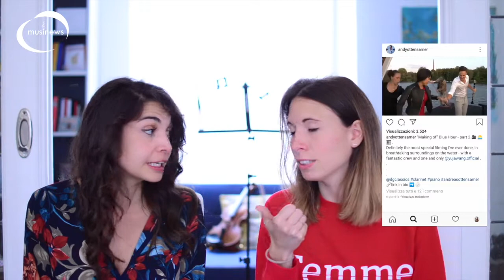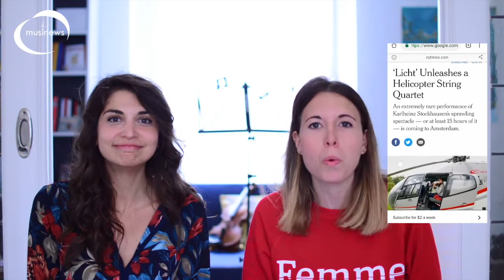Episode #2 || What happened in the world of classical?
Welcome to our new channel!! Here Giorgia & Gaia, two musicians with the love of sharing news from the Classical Music World and more (with our style :P ).
Here our second video.
We hope you enjoyed the first one and please let us know your opinion about this new idea of sharing.
Below we leave all the articles that we found around the web for this second episode.

If you like our video and would you like to support us you can:
- leave a thumb up!!
- share our video with your classical musicians' friends!

Ciao a tutti!!! Benvenuti sul nostro nuovo canale! Noi siamo Giorgia & Gaia, due musiciste con una grande voglia di condividere con tutti voi le novità e curiosità dal mondo della musica classica e non solo! (a modo nostro però!:P)
Ecco a voi il secondo video!
Speriamo che il primo video vi sia piaciuto e che continuerete a seguirci anche in futuro, ma la vostra opinione è molto importante per noi, quindi se volete lasciare un commento, fatelo ora!!
Qui sotto vi lasciamo i link degli articoli trovati questa prima settimana di news:

Se vi è piaciuto il nostro video e volete sostenerci con un piccolissimo aiuto:
- lascia un bel pollice su!!
- Condividi il nostro video con i tuoi amici musicisti!